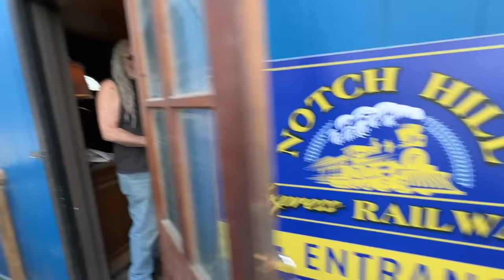Mike Visits Notch Hill Express Railway From 2 Centuries Ago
In this video, you have a unique chance to look at what trains looked like back in the 1890s. Mike Hall visits the Notch Hill Express Railway car, a remarkable piece of history brought to life by the dedication of Richard Lawrence. Thank you, Richard!